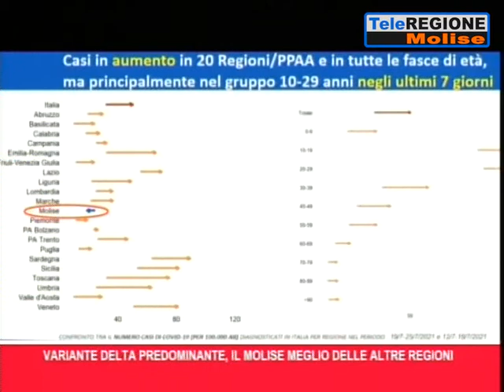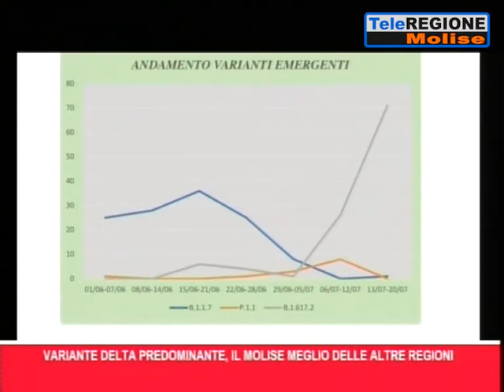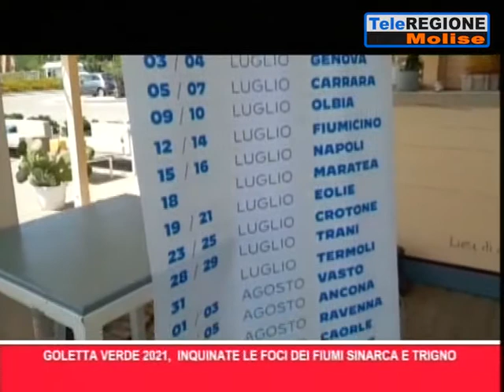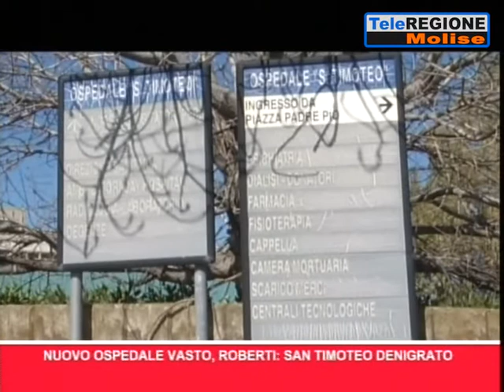Telegiornale ore 19.30 - 31/07/2021